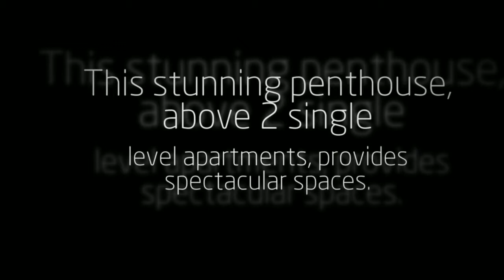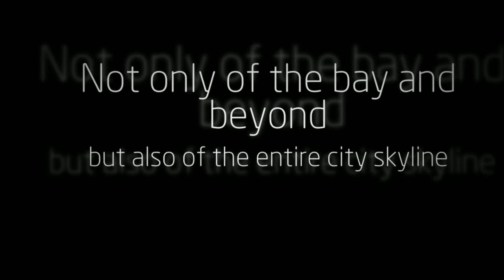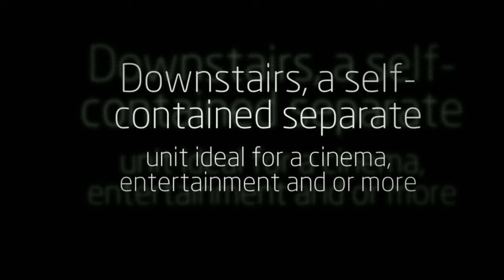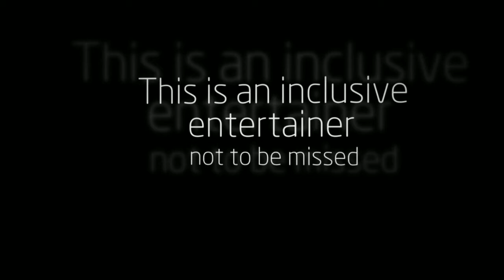WHITING AND COMPANY REAL ESTATE ST KILDA PRESENTS 5/200 ESPLANADE BRIGHTON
Melbourne boasts few properties that can claim absolute beachfront status - and amongst such an elite category The Esplanade is clearly one of the very best. This stunning penthouse, above two single level apartments, provides spectacular spaces that can only be matched by the mesmerising views, not only of the bay and beyond, but also of the entire city skyline. A large wrap around terrace offers the very best views of the bay and the ideal setting for entertaining, complete with Jacuzzi.

Comprising 4 bedrooms plus study, the spacious master bedroom is complete with walk in robes and striking marble en-suite with spa bath. The open plan expansive living and dining connects to the luxurious kitchen with marble bench tops and Gaggenau appliances. Downstairs, a self-contained separate unit is ideal for a cinema, entertainment area or children’s playroom, complete with bathroom and kitchenette. Other features include American Oak flooring, heating/cooling surround sound, intercom, lift, alarm and 4 car underground garaging.

Just moments from the Baths' gym, cafés and fine dining, stone’s throw to Brighton Yacht Club and only metres to Church St and the schools, this is an inclusive entertainer not to be missed.